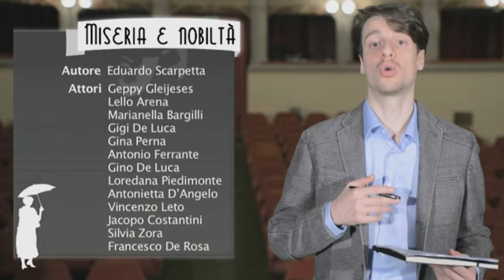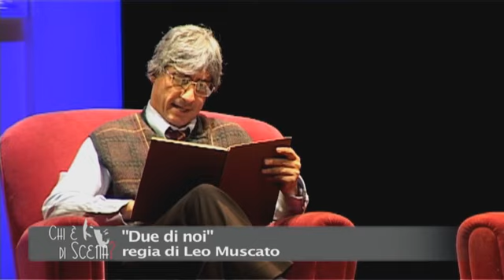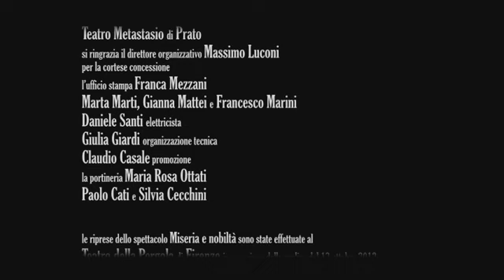Lello Arena e Geppy Gleijeses a Chi è di scena con Miseria e Nobiltà - ospite Roberto Toni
Chi è di scena - 29 novembre 2012
Miseria e nobiltà, di Eduardo Scarpetta, regia di Geppy Gleijeses, con Lello Arena, Marianella Bargilli e Geppy Geijeses. Ospite in trasmissione Roberto Toni, produttore teatrale già attivo con Kantor e Cecchi. Conduce: Gherardo Vitali Rosati. Realizzazione tecnica: Videoscenica. Chi è di scena è un programma presentato da Fondazione Toscana Spettacolo in collaborazione col Teatro Metastaiso Stabile della Toscana.